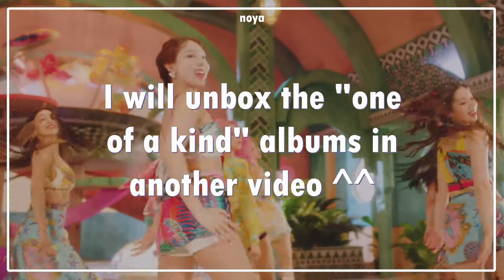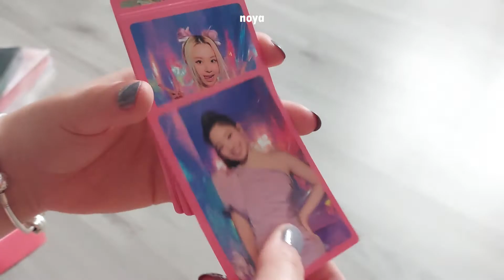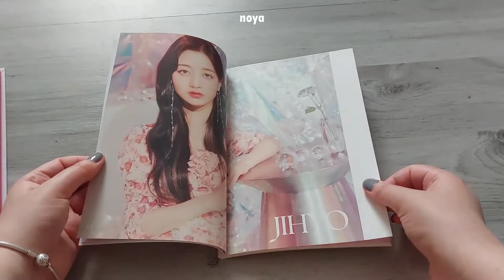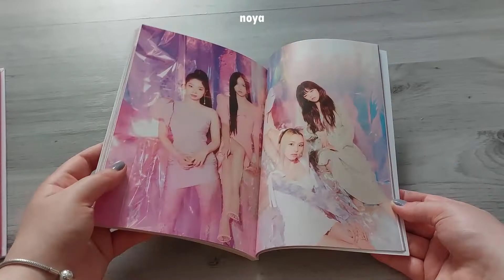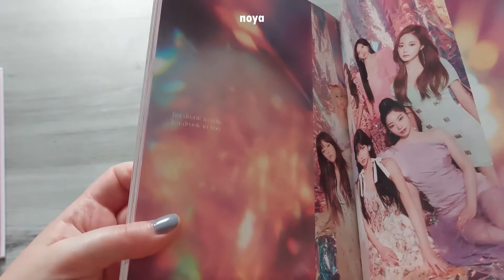taste of love (in love ver.) unboxing | twice ✿°~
In this video I'm unboxing TWICE's 10th Mini Album "Taste Of Love"